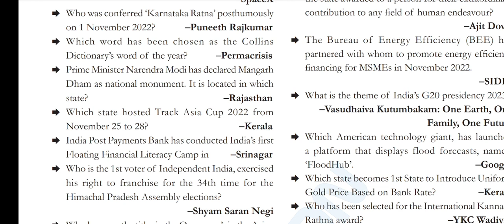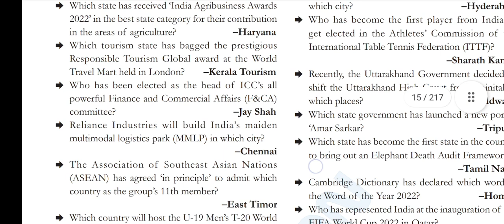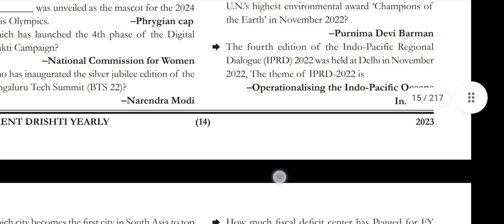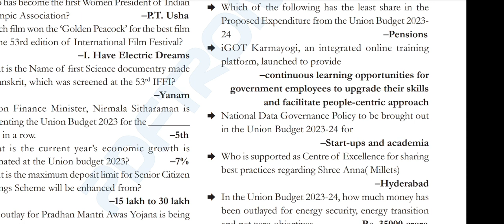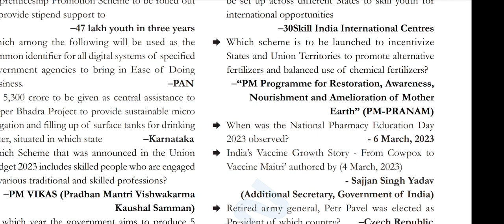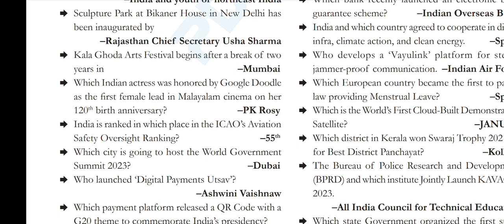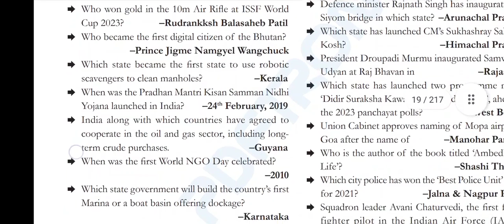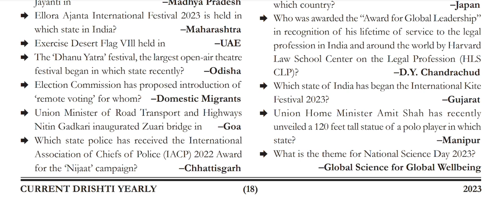Eye Drishti Current affairs 2023- POINT TO REMEMBER - April 2022 to April 2023 video 15